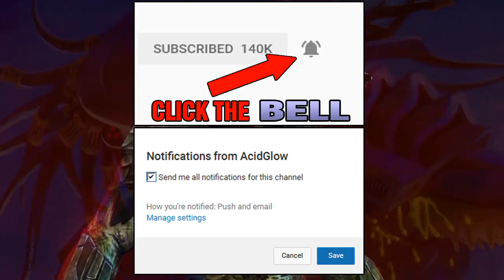THE PREDATOR: TEASER TRAILER DELAYED AGAIN!! KINDA. WHY DID THEY RESHOOT SOME SCENES? CINEMACON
The Predator 2018 Movie Trailer Reveal Breakdown, Predator 4 Movie Trailer, Toronto, Vlog, 100 000 subscribers, Reaction, Comic Books, Alien vs Predator Multiplayer, Pacific Rim Uprising Ending, AcidGlow, 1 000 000 million subscribers